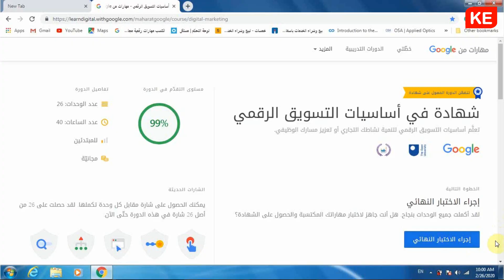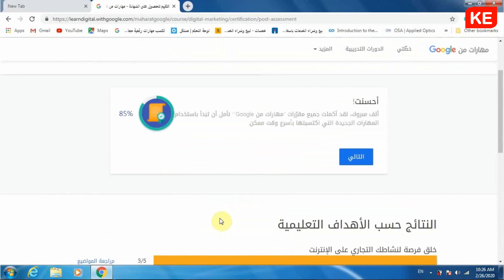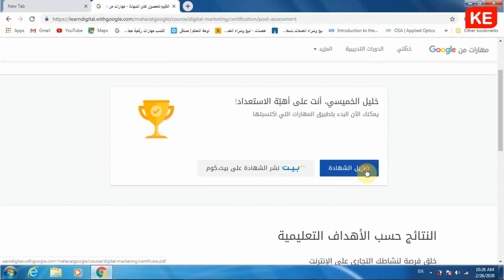كيف تحصل علي شهادة معتمدة من جوجل بكل بساطة؟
شهادة في أساسيات التسويق الرقمي
تعلَّم أساسيات التسويق الرقمي لتنمية نشاطك التجاري أو تعزيز مسارك الوظيفي
رابط الدورة: